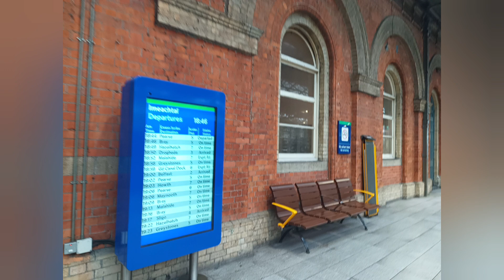The Sligo train in Dublin Connolly.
The Sligo train is a 22000 Class or 22K Class Diesel Multiple Unit (DMU).  The train to Drogheda is a 22000 Class or 29K Commuter DMU.  The train to Belfast Lanyon Place is the Enterprise.  The Enterprise is jointly run by Iarnród Éireann/Irish Rail and Northern Ireland Railways (Translink).

Here can be seen the Sligo train which forms the ex1917 from Dublin Connolly to Sligo.

The station in 1844 becoming Amiens Street railway station and was built by the Dublin and Drogheda Railway which was used primarily for the trains to Belfast as the Sligo line was originally routed from Broadstone when under the auspices of the Midland and Great Western Railway (MGWR).

The Dublin & Drogheda Railway merged with the Dublin and Belfast Junction Railway in 1875 becoming the Northern Railway of Ireland. In 1876 the Irish North Western Railway and Ulster Railway merged forming the Great Northern Railway (Ireland) the GNR (I).

 Whereas Dublin Connolly was under the Great Northern Railway of (Ireland), the GNR (I).  The GNR lasted from untill 1953 when the Two Governments ran the GNR Board until 1958. In 1958 the respective Governments ran trains under the Córas Iompair Éireann (CIÉ) in the Republic whilst the Ulster Transport Authority (UTA) ran trains in Northern Ireland.  It can be seen that in both jurisdictions train services were scrapped and railway lines were closed in the 1950s and 1960s.

In 1958 Córas Iompair Éireann (CIÉ) developed the service with Steam being replaced by Diesel Locomotives and coaches.

On the 2nd February 1987, under the Transport (Re Organisation of Córas Iompair Éireann) Act, 1986, CIÉ was split into three operating companies, which remain in operation today - these are: Bus Átha Cliath/Dublin Bus; Bus Éireann/Irish Bus and Iarnród Éireann/Irish Rail.

The Sligo train which is the 22K Class, is made by Hyundai Rotem (Trainsets) in South Korea with Tokyu Car Corporation (Bogies).  The Drogheda train a 29K Class and is made by CAF (Construcciones y Auxiliar de Ferrocarriles (Grupo CAF) in Spain.  The Enterprise has DeDetrich Carriages and DVT (Driving Van Trailer) with a Class 201 Diesel Locomotive made by General Motors in London, Ontario in Canada.

Iarnród Éireann/Irish Rail have invested in Total Route Modernisation with new rolling stock, resignalling and continuous welded rail (cwr).

My video was made on Monday 10th of July in the year of our Lord 2023.